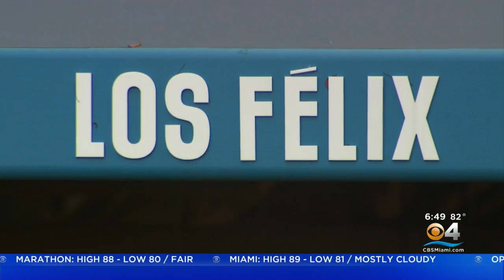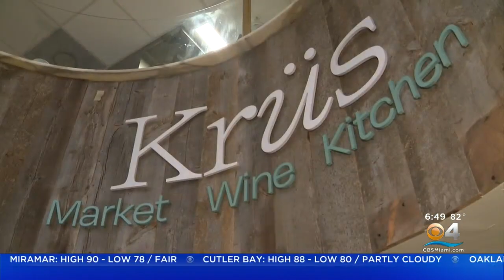Taste Of The Town: Los Felix Connects Traditional Mexican Culture & Crops With The Community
Lisa Petrillo reports Los Felix has been described as an open love letter to the fine and nearly extinct traditions that make up authentic Mexican cuisine.